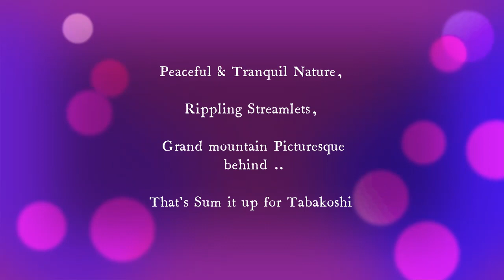Mesmerizing Tabakoshi!!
এক শান্ত নির্জন  উত্তরবঙ্গের পাহাড়ি জনপদ। মিরিক সন্নিবর্তী চা বাগান ঘেরা এক অনিন্দ্যসুন্দর হ্যামলেট।